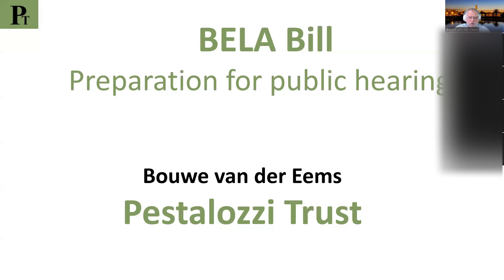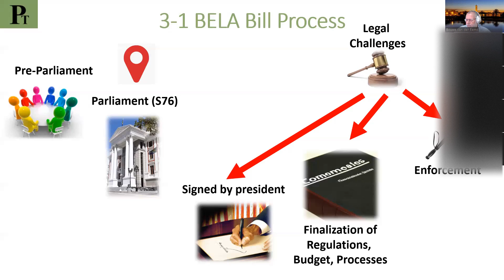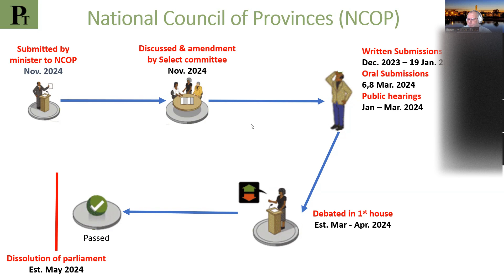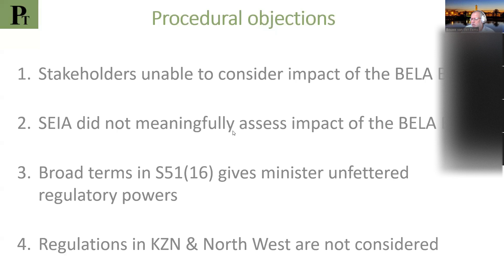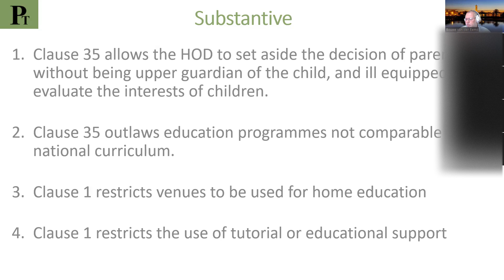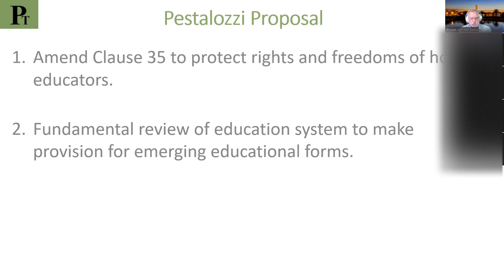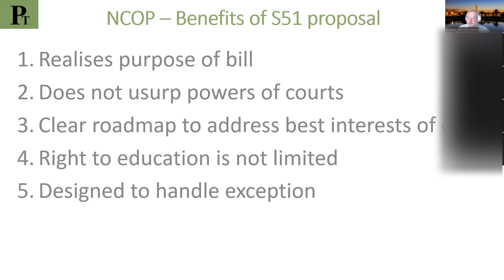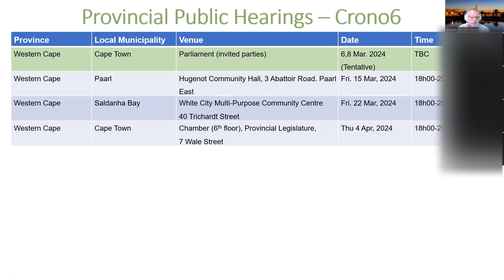Preparation for Provincial Public Hearings on the BELA Bill 20 Feb 2024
Webinar by the Pestalozzi Trust to prepare home educators for the public hearings by the Provincial Legislators on the BELA Bill in February and March of 2024.